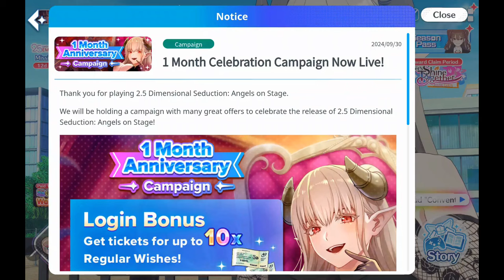2.5 Dimensional Seduction: Angels on Stage! New Character New Events Community Battles Few Days Away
The anime "2.5 Dimensional Seduction" debuts its first game!
Get your cameras ready for the cosplay battle RPG "2.5 Dimensional Seduction: Angels on Stage!"

- Strike a pose in this fresh, new cosplay battle!
Charm your rival cosplayers and audience with stunning poses! Impress your way to victory!
Your options range from familiar poses, to brand new ones! There're even group shoots...!
And don't miss out on special poses with over-the-top effects!

- Raise a character's bond level and learn new things about them!
Spend time with your favorite character and deepen your relationship!

- Relive the world of "2.5 Dimensional Seduction" in-game!
Follow the story of Okumura and Ririsa through top-quality 3D Graphics, animated cutscenes, and a main story fully voiced by the Japanese cast!

- Experience the never-before-seen "2.5 Dimensional Emotion (Mayuri)"!
From her love for Lustalotte, to how she became a cosplayer, there's more to learn about Mayuri.
Read her origin story in this game-exclusive spin-off!

- Live the otaku life through club activities!
AFK to obtain materials that level up your beautiful cosplayers to then tackle quests and challenges!

- Enjoy "Angels on Stage" characters and the extravagant voice cast!
Masamune Okumura (VA: Junya Enoki)
Ririsa Amano (VA: Kaori Maeda)
Mikari Tachibana (VA: Akari Kitō)
Nonoa (VA: Sayumi Suzushiro)
Aria Kisaki (VA: Sayumi Watabe)
Nagomi (VA: Aya Yamane)
Mayuri Hanyuu (VA: M.A.O)
Magino (VA: Yuka Nukui)
Ogino (VA: Tomokazu Sugita)
and more!!

-Stay up-to-date!

- Other
*This application is the English version. Please be aware that you cannot select other languages.